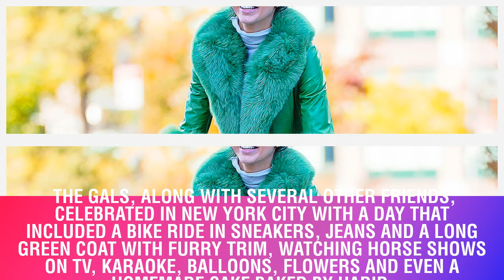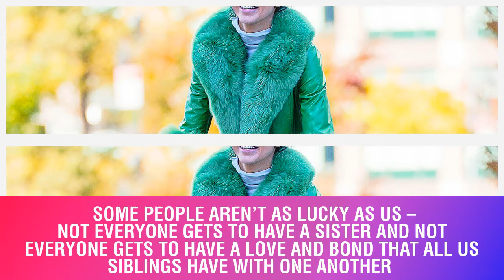Kendall Jenner Spends Her 23rd Birthday With Bella Hadid, Justine Skye Photos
Kendall Jenner Spends Her 23rd Birthday With Bella
Hadid, Justine Skye: Photos.A “model” birthday! Kendall Jenner rang in her 23rd birthday with fellow runway strutter Bella Hadid and singer Justine Skye on Saturday, November 3 The gals, along with several other friends, celebrated in New York City with a day that included a bike ride in sneakers, jeans and a long green coat with furry trim, watching horse shows on TV, karaoke, balloons, flowers and even a homemade cake baked by Hadid The Keeping Up With the Kardashians star also received plenty of love from her family on her big day: Sisters Kourtney, Kim and Khloé Kardashian and Kylie Jenner all posted Instagram tributes to their sibling